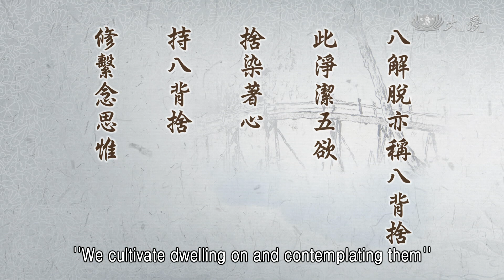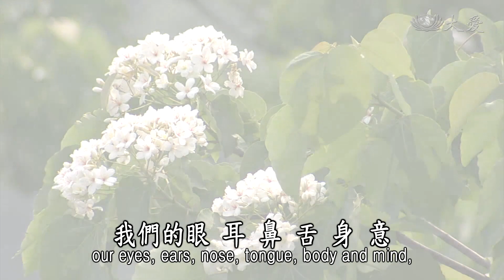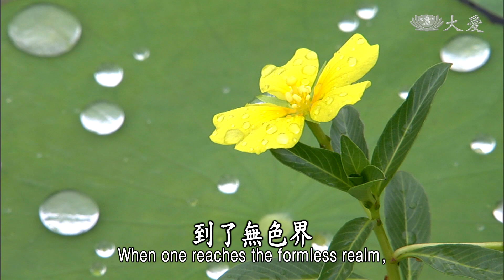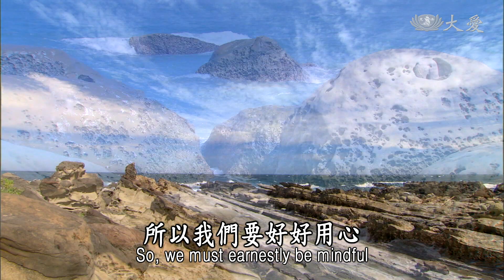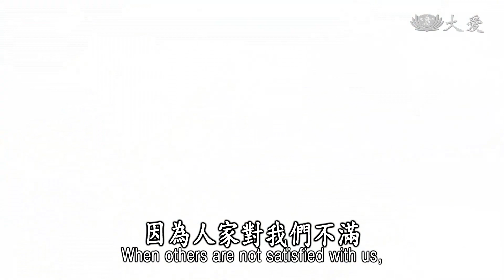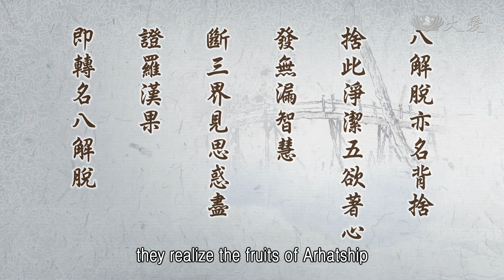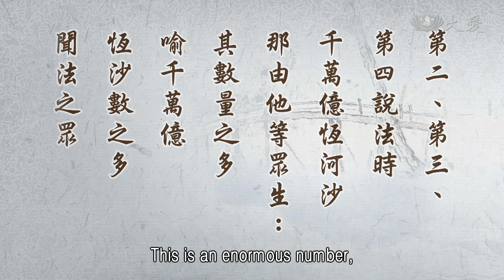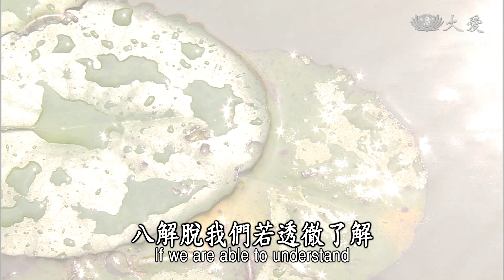【靜思妙蓮華】法華經化城喻品 - 三明六通 具八解脫 - 20211216 第1047集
⊙八解脫亦稱八背捨，此淨潔五欲，捨染著心，持八背捨，修繫念思惟，發無漏智慧，斷三界見思惑煩惱，背捨無明，證羅漢果，轉名八解脫。

我們一段時間一直在說四諦、十二（因）緣。我們更要了解十二（因）緣，從一念無明生，就一直十二（因）緣，緣到老死憂悲苦惱，不斷這樣輪迴，不斷這樣無明，也是不斷這樣憂悲苦惱。生、老、病、死，人間就是這樣過一生，過無量無數劫。這無量數劫以來就是這樣不斷輪轉，苦或不苦呢？真是苦不堪！

因為無始以來，生命就是這樣不斷在輪轉這個生死，佛陀智慧透徹了解，要來向我們說如何才能解脫生死輪迴，從不得自己隨業牽引，一直到如何能再還滅回來，一切由我自己來主宰人間。主宰，就是由我自己來，不是由不得自己隨著業力轉。由我自己來，就如菩薩來人間，是為了要救度眾生，是他覺性不忍眾生苦，他來的目的就是救度眾生。

你要救度眾生，必定要回歸自我的覺性。我們若是還有無明，永遠都無法回歸自己清淨的覺性。所以佛陀來人間的一大事，就是教育我們要如何回歸，要如何解脫，由不得自己，這個無明，需要解脫這十二因緣，這叫做「還滅門」，再反回來。過去是由無明這樣牽引我們，現在我們要把它滅除，滅除這個緣，無明來緣行。

我們日常的生活中就是在無明中，緣著這個無明在行動，所以因無明來行動，所造作的十有八九都是錯誤，我們的觀念、思惟多數都是錯誤。這就是我們的人生，這個「無明」這樣緣「行」，我們一切行為的錯誤。

要如何才能還滅回去？從憂悲苦惱向上再去滅，滅除「有」；「有」要滅，因為有「愛」，就是「愛」，而「愛」就是因為感受來的，這樣再往上一一滅除，一直到「無明」源頭。我們若滅除了無明，才有辦法回歸我們清淨本性，這個時候才叫做解脫。

「八解脫亦稱八背捨」。八背捨。

我們日常生活所接觸的一切都是有染著的，我們現在就是要去體會，要如何來滅除有染著的觸。根塵所接觸，從接觸的感受，承著染著的愛，去造作種種「有」的業力，這樣我們來生、死，這就是有染著，由不得自己。

我們了解了，修行不要受這些東西所染著，修行很簡單，生活，生活也很簡單，佛世時三衣一缽，足夠了，這樣就能度過一生。這輩子好好修行，這輩子不受身外物將我們污染，這已經是在修行。所以我們了解三界，三界，欲界我們去除了，這些種種的欲，我們去除了；色界、無色界，將欲愛已經看淡了，所以這叫做「淨潔五欲」，這五欲都淨化了。這稍後會再詳細解釋。

「捨染著心，持八背捨」。我們要捨除這個染著。我們人人的無明一生出來，貪、瞋、癡、驕慢、懷疑，這就是我們人間由不得自己的習氣。我們現在全都要一一將它捨去，捨去了人間一切習氣的染著，我們要用心來持八背捨。八背捨，就是已經將這些世俗習氣，我們一一都將它去除了，背了它，向背。

就如常常說「皈」，佛教的皈依，那就是反黑歸白。

這就是要持，捨去這些染著的心，持八背捨，那叫做「八解脫」。我們要修，好好地修持，我們要「繫念思惟」，對的事情我們要堅持，過去的錯誤、習氣，我們要棄捨，我們要時時「發無漏智慧」。我們若能這樣，這種無漏智慧就產生出來了。

常常說，少一分無明，減少一分無明，就多一分的智慧。我們的慧命要從無漏中，我們所修的法收進來，我們就不要再讓它漏掉了，因為我們念念不忘所聽進來的法，這叫做「修繫念思惟」。

我們要常常繫念，常常思惟，這個法不離心，我們才不會常常在五欲中起貪心，起瞋恚心，起癡念，起驕慢、懷疑的心，這我們都要一一背捨。好好繫念，我們才有辦法發無漏智慧，要發心修習無漏智慧，我們才能斷三界。三界，欲界、色界、無色界。

過去一段，一直說三界，我們應該還記得。所以，「斷三界見思惑煩惱」。我們在三界，最嚴重的是欲界，若到色界，這個欲已經減輕了，但是還有思想中的愛，只是在思想中。到了無色界，他完全就是在少分的煩惱還未去除。所以，「斷三界見思惑煩惱」。

「背捨無明，證羅漢果」。這是聲聞、緣覺一定要修的過程，也就是修行者必定要修這些法。我們若不修這些法，十二因緣不斷延續下去，永遠我們都是由不得自己受業牽引，這樣生死難了，永遠都是這樣。所以我們必定要從解脫的法門要好好用心。所以「背捨無明，證羅漢果」。八解脫，也就是八背捨。我們去除這些無明煩惱，所以名叫做解脫，叫做八解脫。修行也就是這樣。

佛陀在世時，有一位叫做劫波比丘，有一天來問佛陀：「佛一直希望眾生的心要得善解脫，世尊！云何比丘心，得善解脫呢？」到底要怎麼樣，才會得到善解脫呢？這樣來問佛。佛陀很歡喜，劫波有將法收入心。不很清楚，懂得問，這就是表示法有在心中，不清楚才懂得問。所以佛陀很歡喜，就說：「很好，懂得這樣問，我趕緊告訴你。」

「劫波，你應該要好好反觀自照，不斷思惟，好好去看，看我們自己的心，觀察我們自己的心。我們的六根，對著外面的形形色色一切的事物，你好好用心觀察，甚至還要觀察在過去，或者是過去，或者是未來，或者是現在，或者是我們的內心、我們的身體。你要好好觀察，好好去想。

你若能好好去想，還能了解體會，之後你就會發現到，你如何在日常生活中「受、想、行、識」，從內外的事物觀察，一直觀察到我們的內心，懂得觀身不淨。在日常互相接觸的，還是回歸到能夠體會到無常，在這個無常觀，去了解這個識，我們的意識。

佛陀一連串跟他說這麼多，我們日常生活，從外面的境界一直思惟觀想，一直到我們自己的身心境界等等，一直到意識，一直到接觸到受與愛等等，這些事情若都了解，一切都是無常。這樣收納下來，所造作的，你若能透徹了解，這叫做「心善解脫」。

諸位，我們是不是心善解脫了呢？八解脫只有八項，我們了解了嗎？外面的五欲，那些染著，我們去除了沒？三界，見思惑，我們到底清楚了沒？只是這麼簡單，我們清楚嗎？佛陀向劫波所說的，世間形形色色，一直到我們自己的身心，這都是一樣，無不都是在日常生活中，這樣在緣這些境界。

所以我們要好好用心，若能了解，我們才有辦法還滅，滅這個緣。從無明一直緣下來，到老病死、憂悲苦惱，再由不得自己帶業再來，像這樣一連串，要如何再回歸還滅回去，滅盡一切這些無明煩惱，這我們就要很用心去思惟。

前面經文這樣說，「佛於天人大眾之中說是法時，六百萬億那由他人」，很多人，「以不受一切法故」，已經背捨了那些無明，有染著的欲，「而於諸漏心得解脫，皆得深妙禪定」。

⊙「佛於天人大眾之中說是法時，六百萬億那由他人，以不受一切法故，而於諸漏心得解脫，皆得深妙禪定。」《法華經化城喻品第七》

漏，諸漏心已經解脫了，那些漏、煩惱無明，都得到解脫，所以「皆得深妙禪定」。我們讀到這段（經）文，我們對八背捨會更清楚。接下來（經文）就說，「三明、六通、具八解脫」，八解脫就是八背捨，再接下來說，「第二、第三、第四說法時，千萬億恆河沙那由他等眾生」。

⊙「三明、六通、具八解脫。第二、第三、第四說法時，千萬億恆河沙那由他等眾生。」《法華經化城喻品第七》

「三明六通具八解脫」。三明六通就是阿羅漢所具之德。因為他們已經修，修起了過去一切，三明六通。三明六通還記得嗎？三明是宿命明、天眼明、漏盡明。這大家應該都記得。這過去，我們都一直說過，也解釋過了。

「天眼明」，是明白自己或是他人一切未來世事，這叫做「天眼明」。我們已經很清楚了，佛法聽這麼久了，應該了解了，了解自己或是他人未來的事情。「宿命明」，因為我們知道過去是什麼業，我們來到今生此世，我們應該清楚，不必埋怨。我們過去就是造這樣的業，結這樣的緣，所以我們帶來今生此世，是好命、是歹命，人生是過得快樂自在，或者過得一輩子受苦煩惱不斷，這都是過去生所造作的因緣。

我們知道過去是這樣，所以我們今生不必埋怨。我們這輩子能再遇到佛，佛法能入我們的心，我們了解了，所有過去的業，我們應該要斷、要盡。「願消三障諸煩惱」，過去所造作，今生的障礙，我們要好好用心，欠債還債，人家障礙我們，我們就要用什麼樣修行的風度來回報他呢？

有人對我們怎樣，我們豈能再驕傲嗎？有佛法在身邊，我們豈能再懷疑嗎？我們明明知道貪瞋癡不可有，我們的貢高驕傲的心豈能再存著嗎？因為人家對我們不滿，就是我們太貢高，我們太驕傲，我們自己要好好放下身段來，如何與人結好緣。

貪、瞋、癡，常常說，知道，但是貢高、驕傲，我們常常不知覺中，有時候對人說話就是不客氣，惡言惡語。我們修行不就是要軟言善語呢？卻是我們這一項常常沒有注意到，所以常常態度或者是語言，常常得罪人，這再重新結不好的緣，這都在不知覺中。這是我們的心眼不明白，我們就是還有無明存在。

「天眼明」。天眼就是心眼。我們自己的心眼、觀念還對自己不清楚，對別人也不清楚。別人有習氣，我們也是同樣有習氣。別人能夠沒有修行，我們不能沒有修行。所以我們要知己知彼，知彼要知己，因為我們是修行者，所以我們要自己要明白。

我們也要明白他人，別人的習氣是這樣，我們是修行，是不是如何先改變自己的習氣，才有辦法去改變他人。所以，這就是明白未來世事，這輩子你怎麼和他結不好緣，來生就是這樣，所以要修行。

修行要「漏盡明」。漏盡，那就是我們要好好修行，希望我們能接近菩薩，行菩薩道。行菩薩道才能接近回歸如來的本性，斷除一切的煩惱，這樣才能真正走在覺道上。斷盡一切煩惱，就是要接近，接近菩薩，接近佛所教法，我們要身體力行，才有辦法斷除，這個（得）漏盡明，（見思惑）一切漏盡。

這就是我們「宿命明」、「天眼明」、「漏盡明」，這樣才能到阿羅漢。「在阿羅漢叫做三明」，「在佛就是叫做三達」。

⊙宿命明、天眼明、漏盡明，以上三者在阿羅漢叫做三明，在佛則叫做三達。

六通三達，這是佛陀他的境界。若是阿羅漢就是到明白，但是還未（完全）通達；到佛的境界那就是通達。前面我們也已經詳細解釋過了，這些法這段時間有解釋。六通呢，那就是三乘聖者所得的神通。就是天眼通，也就是天眼明，還有「天耳通、他心通、宿命通、神足通、漏盡通。」

⊙六通：三乘聖者所得之神通，天眼通、天耳通、他心通、宿命通、神足通、漏盡通。

現在要天耳通很容易。看，靠科技就有辦法從這個地方傳到西部、傳到全球，沒有秒差，所以天耳通。

佛陀的時代，他就已經體會到這種人間三理四相，物理、生理、心理，一切都透徹了解。從這些物理形態如何會合，如何將它分開；分開一切皆空，會合一切皆有。這是佛陀的覺，他的覺悟宇宙之間。

他心通，就要到佛的境界了，要不然就是要修行，修到真真正正的智慧，你在想什麼，我了解，但是我們現在凡夫就無法了解。不過，現在的醫療也可以，有一種催眠術，讓你睡著，讓你自己說出了你內心在想什麼，這現在的科技慢慢接近了。

接下來宿命通，也是宿命明。知道過去、現在、未來，我們能了解。神足通，神足通，現在到底是你來我去呢？一段時間，每天每天都和尼泊爾（視訊），他們回來，我去，這是靠現在的科技，能看得到他、聽得到他的聲音，這不就是神足通嗎？千萬里之遙，來去瞬間就到達，這就是佛陀的覺性通達。漏盡通也是叫做漏盡明。這全部叫做六通，三明六通。